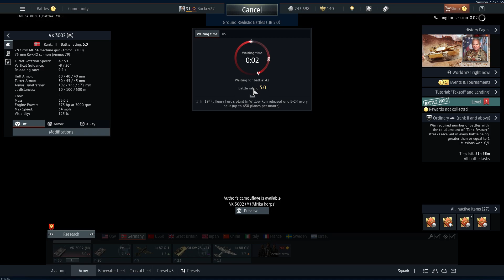War Thunder. Daily Bonus 2-19-23 (Gameplay)